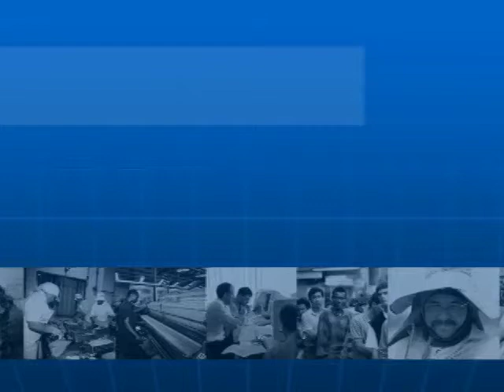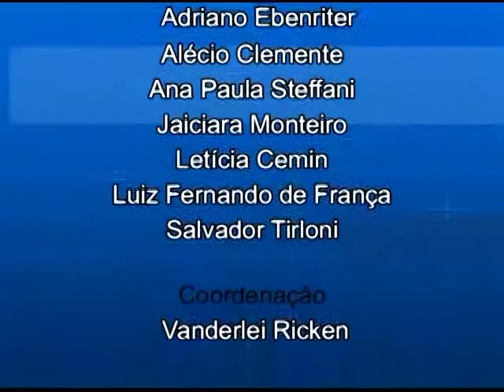Bloco 3/3 - JT - União Homoafetiva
O casamento de pessoas do mesmo sexo, realidade em boa parte da Europa, é também permitido em quatro países da América do Sul. Exaltado pela sua diversidade e conhecido como país do carnaval, o Brasil não está nesse grupo.  Nesta entrevista, a professora Margarida Lacombe Camargo discute qual o tamanho de nosso preconceito nessa questão. Ela coordena os cursos de pós-graduação em Direito da Universidade Federal do Rio de Janeiro e tem doutorado pela Universidade Gama Filho, além de mestrado pela Pontifícia Universidade Católica, ambas no Estado do Rio de Janeiro.